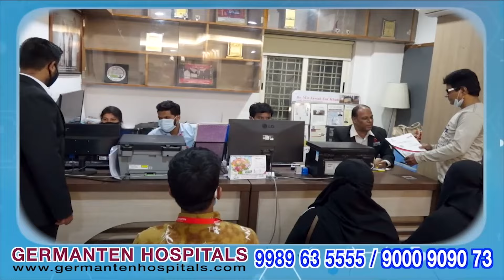Rahul Gandhi's Remarks on Hindus: BJP and Bajrang Dal Protests in Hyderabad | IND Today